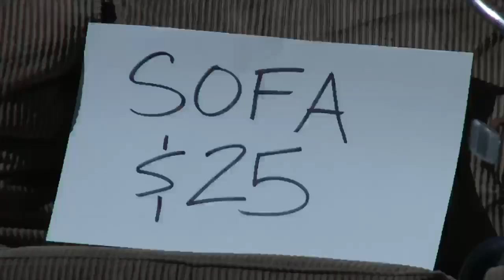Sofa Surfers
Tap into the source [of comfort] at your neighborhood garage sale.

Featuring, filmed, & edited by Josiah Amico